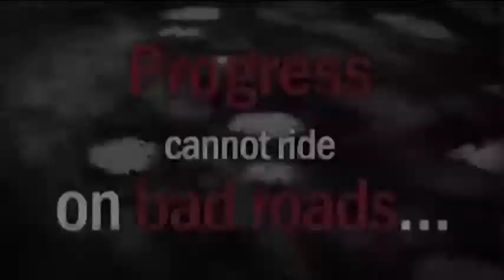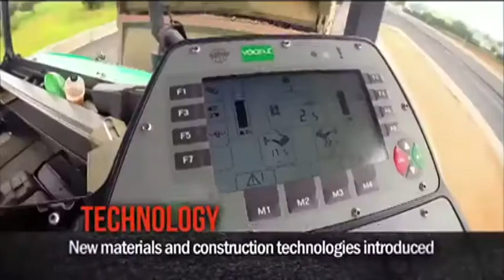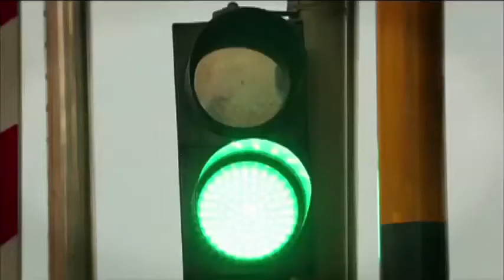A short film on the initiatives and achievements of the Ministry of Road Transport and Highways